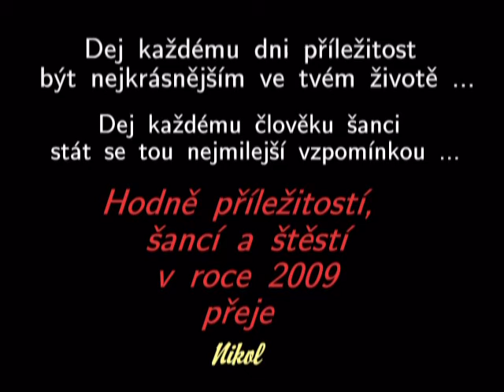PF2009 ... Himmel über Berlin, Der ... music Yvonne Sanchez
PF 2009 ...  movie Himmel über Berlin, Der ( Wings of desire česky Nebe nad Berlínem)  music Yvonne Sanchez